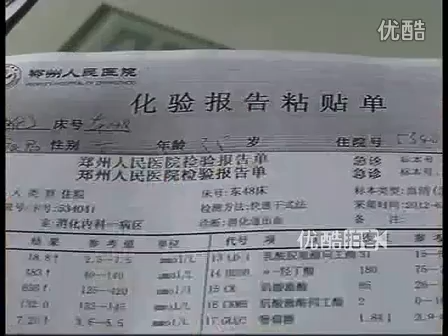拍客 郑州"西瓜哥"卖瓜救重症妻子感动网友